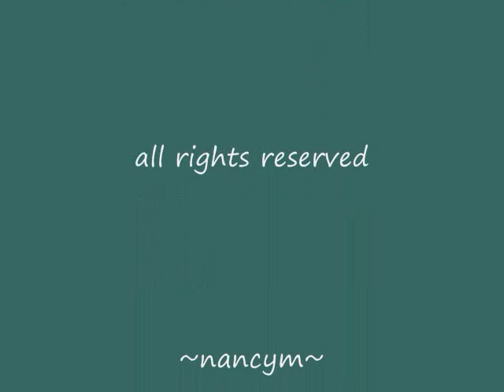hornby_gift delivery in the snow_306-326PM _23Feb2011